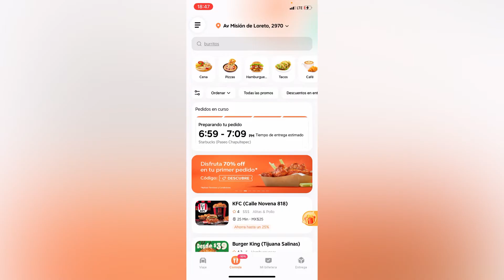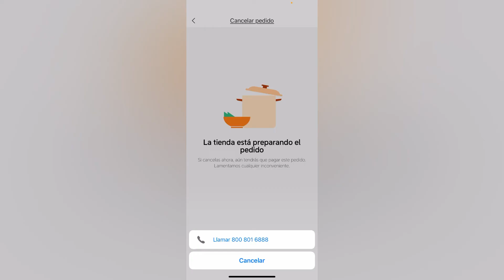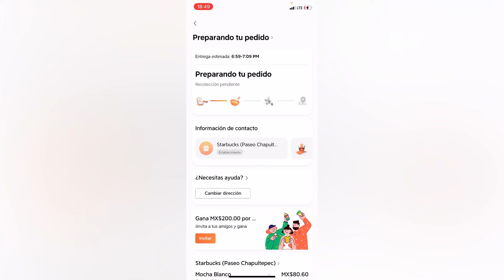Como CANCELAR ❌un PEDIDO de DIDI FOOD Septiembre 2022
En este video aprenderás a cómo puedes cancelar un pedido de DiDi food totalmente fácil y rápido.